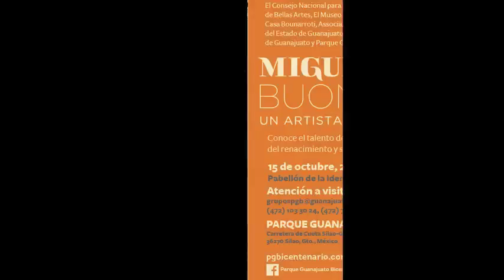MIKEL ANGELO FINAL